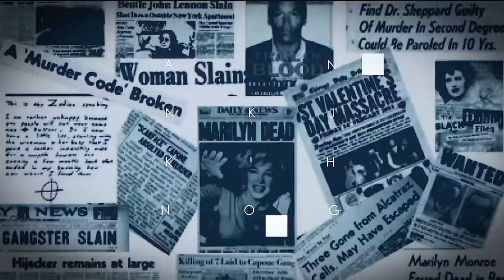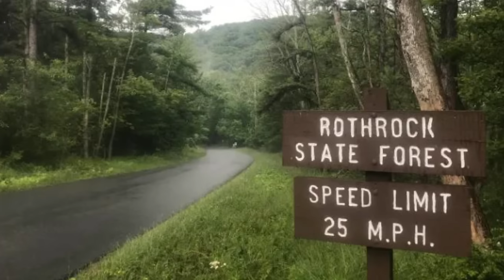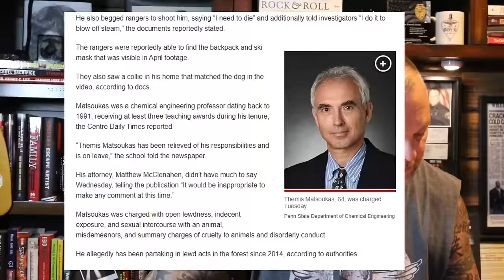Penn State Professor Caught Having "Relations" With a Dog | A Real Cold Case Detective's Opinion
Everyone has dark desires they keep locked in a closet...a perfect example is this Penn State Professor.